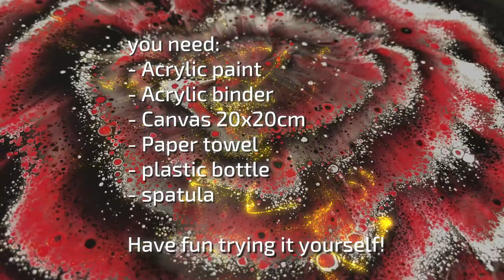Spiral Towel technique - how to create a tornado flower structure with a paper towel| JFA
In this video, I'll show you how to cast acrylic paint with the Spiral Towel technique to create a tornado flower structure with a towel.
TIP: you can find my color mixing ratio at the end of the video.

You need:
- Acrylic paint
- Acrylic binder
- Canvas 20x20cm
- Paper towel
- plastic bottle
- spatula

▬ My shop ▬▬▬▬▬▬▬▬▬▬▬▬

▬ Social Media ▬▬▬▬▬▬▬▬▬▬▬▬▬▬▬